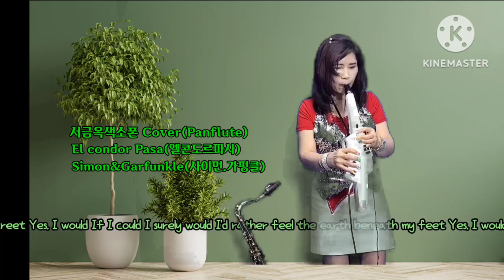ElcondorPasa Simon Garfunkle